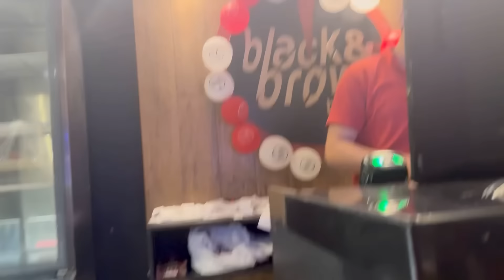Shadi k bad ghar soona hogya | nani ka ghar tour | back to home | reema aly vlog